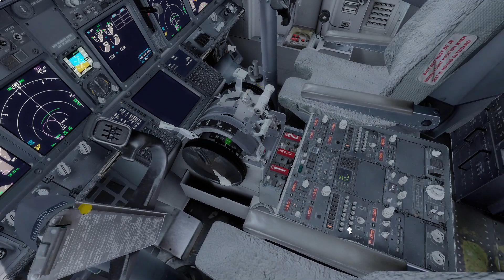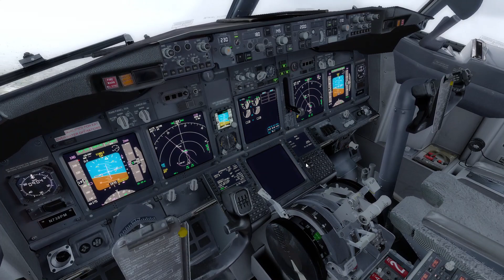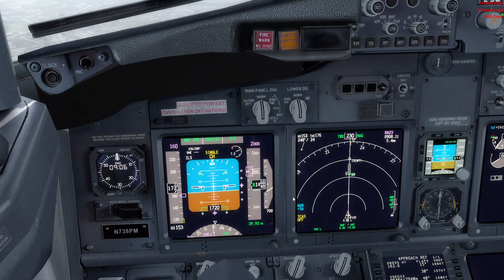Landing at Chattagram (VGEG) on Prepar3D v4.4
Aircraft: Boeing 737 (PMDG)